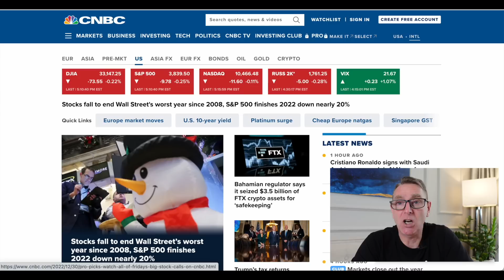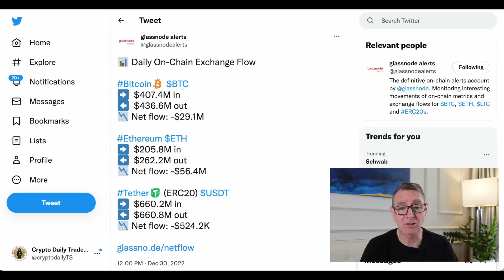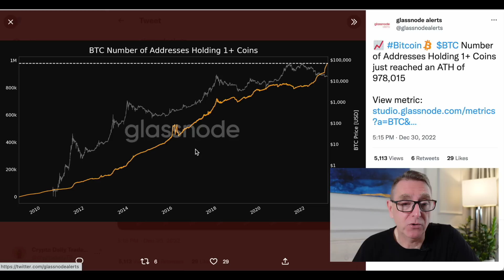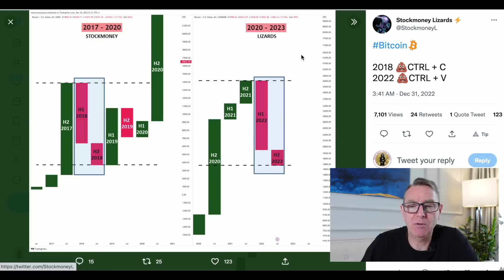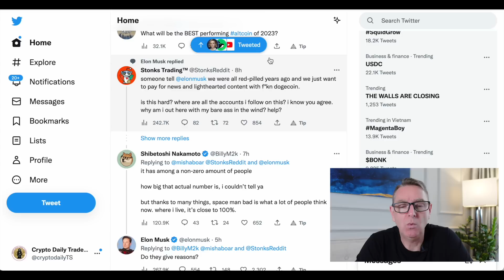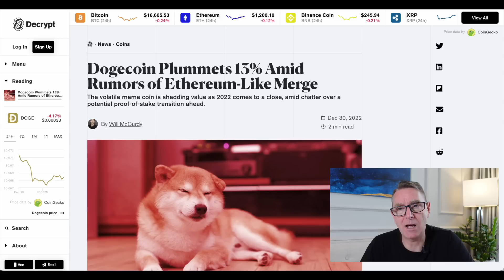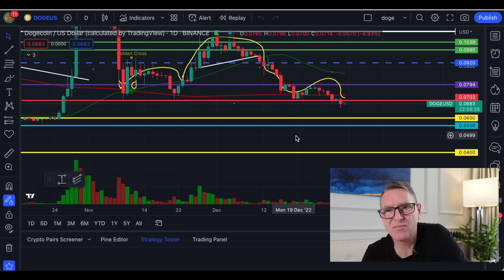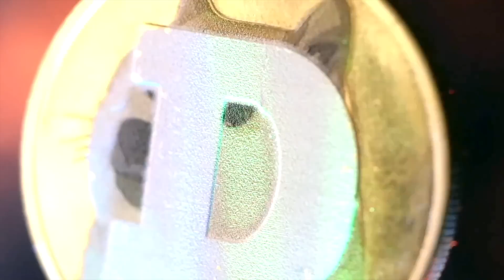Dogecoin News & Price Predictions ! DOGE-1 LAUNCH!!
Dogecoin News & Price Predictions

🚨Never Miss A Notification!